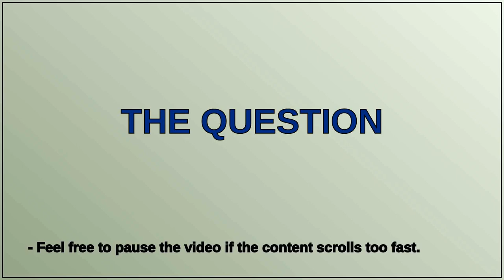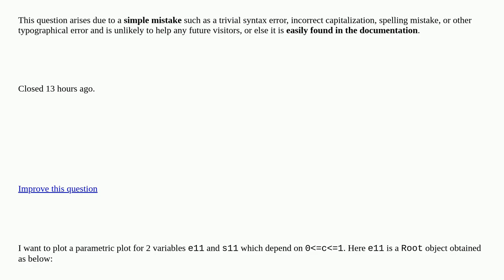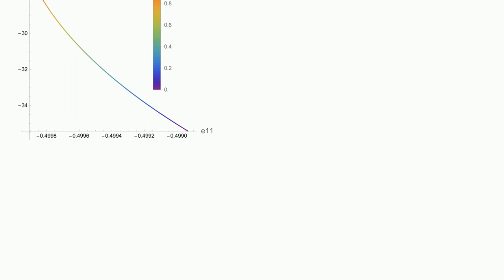Mathematica: Working with Root objects for a ParametricPlot closed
Working with Root objects for a ParametricPlot closed

A special thanks goes out to the community

  equation-solving plotting